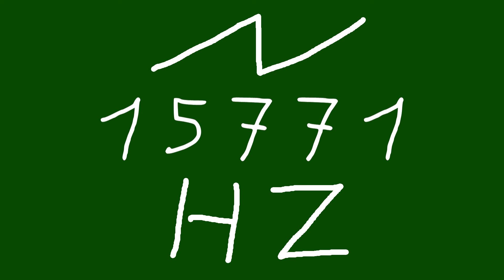15771 hz saw